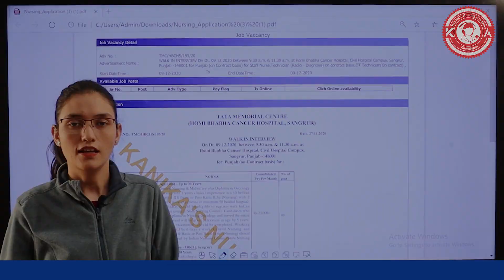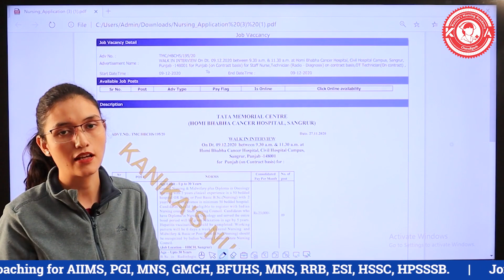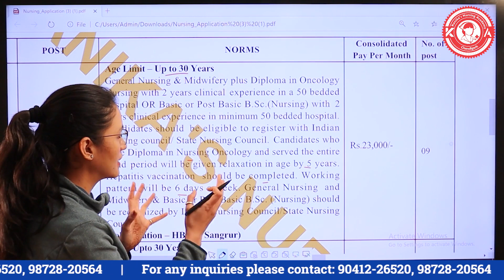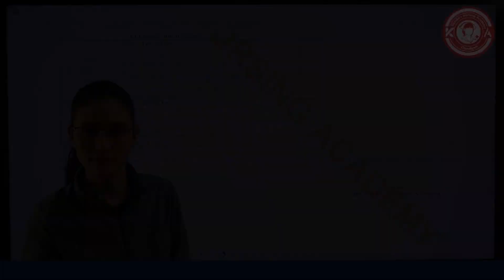TATA MEMORIAL CENTER SANGRUR (PUNJAB) STAFF NURSES RECRUITMENT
Homi Bhabha Cancer Hospital Sangrur Department under the Government of  Punjab recruiting Staff Nurse  in the month of November 2020.There are 09 Staff Nurse vacancy .The interview will be conducted on  09/12/2020.  The minimum qualification required for the Staff Nurse post is General Nursing & Midwifery plus Diploma in Oncology Nursing/B.Sc.(Nursing)  and the Selection will be based on  Written Exam/Interview